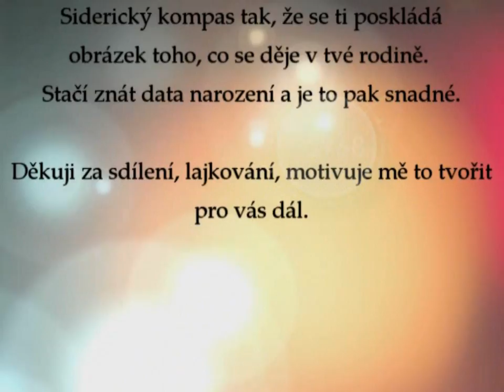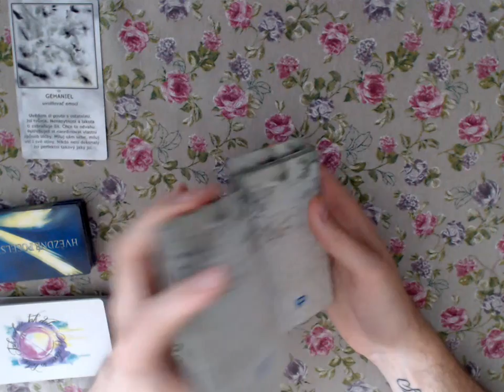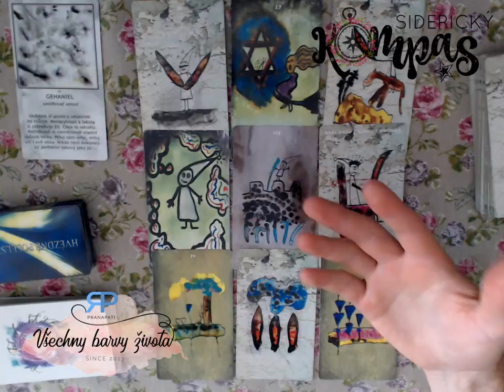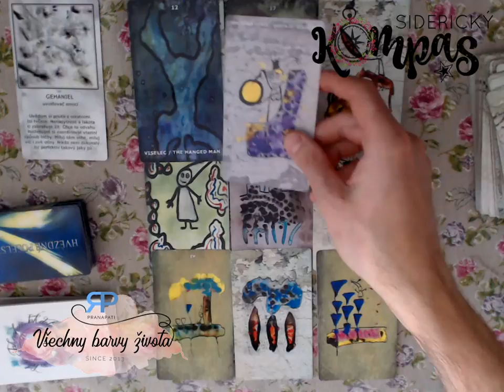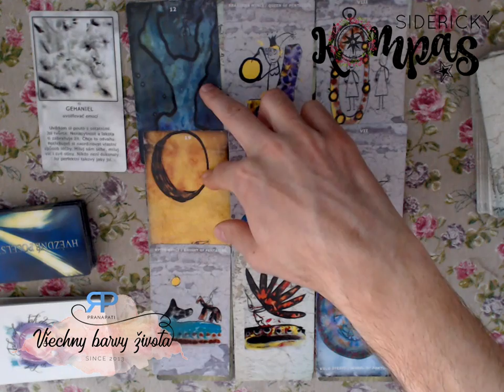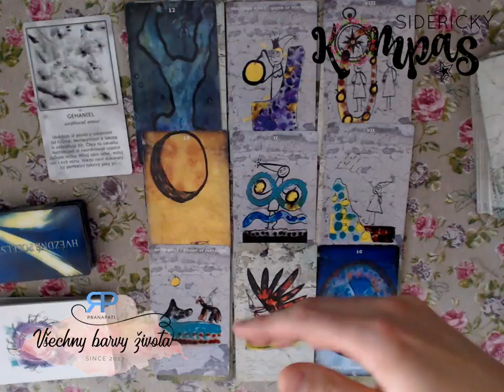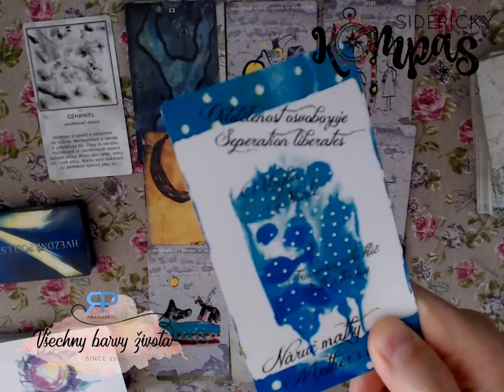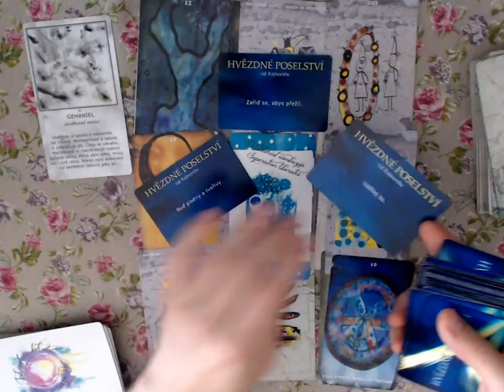Siderický kompas - Štír - červenec a srpen 2018 - výklad Tarotu pana Rohlíčka